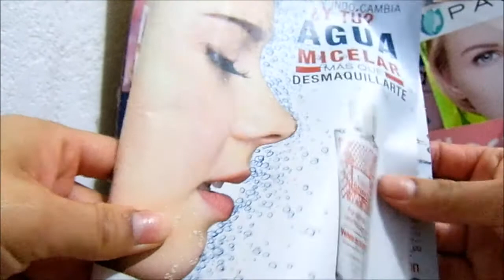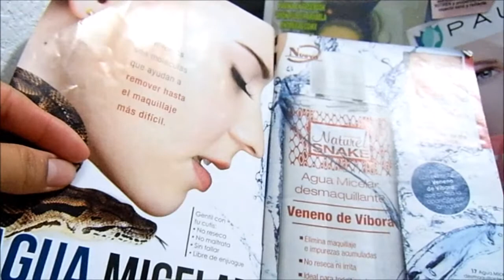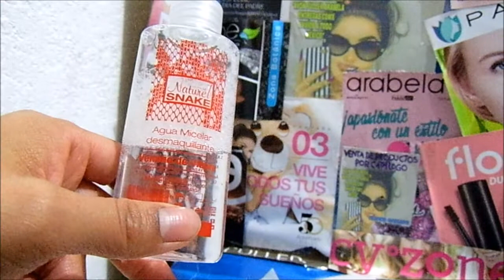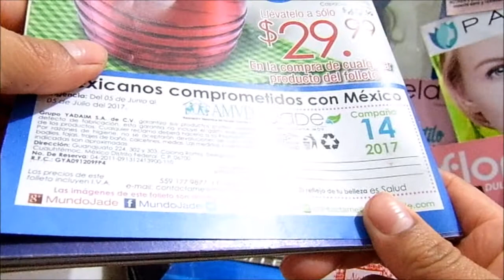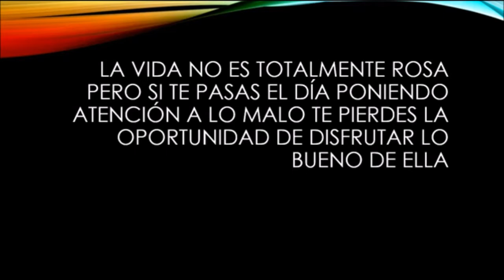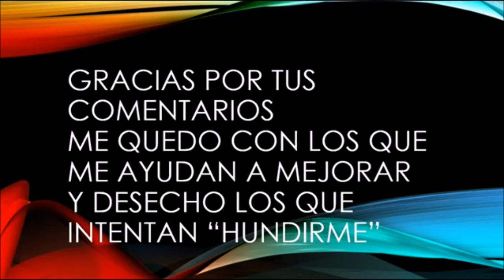Agua Micelar Con Veneno de Víbora Jade Un Mundo Nuevo